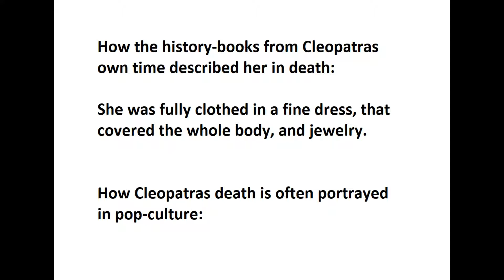Cleopatras death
Cleopatras death, in history or pop-culture